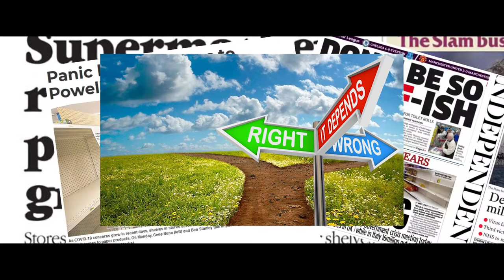The Pandemic situation, maintain positive thinking Lockdown covid 19 india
Our team of expert cinematographers, with state of the art video technology, specializes in capturing the love story behind your wedding. We don’t just make Wedding Videos, we tell stories full of love and weave feelings into it with only one intention, to make you fall in Love with each other every time you watch our Wedding films. Your special moments deserve more,

Capturing your special prewedding and wedding moments is a passion for us. Get in touch (Modern wedding photography) still & video.
Just Call (Whats App): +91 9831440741.Mob-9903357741